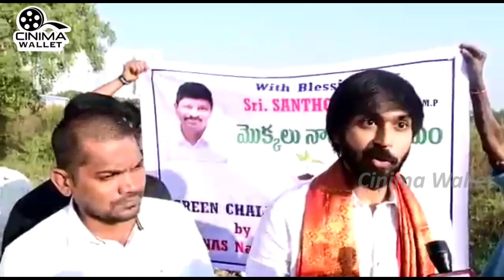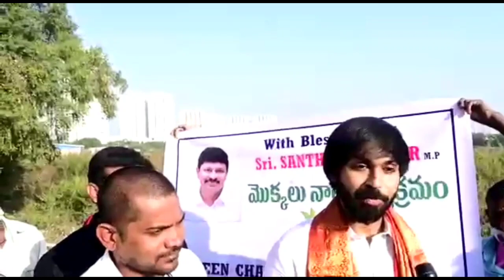Bigg Boss 5 Telugu Contestant Manas doing Plantation for Promotor | Truth Wallet